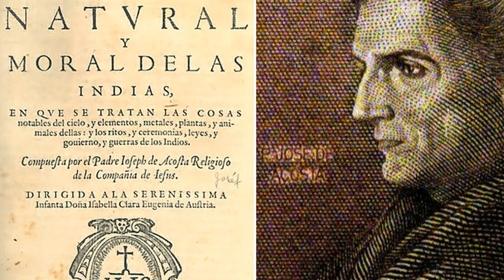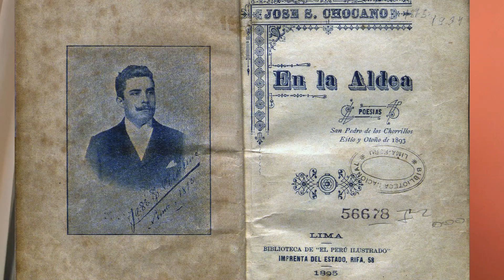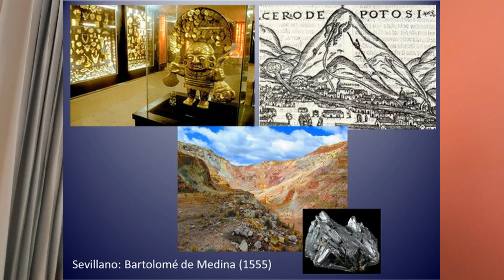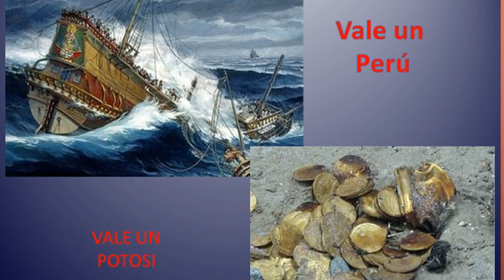DE LO SAGRADO A LO INHUMANO HD final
LOS CAMINOS QUE SUMINISTRARON PODER Y OPULENCIA AL "VIEJO MUNDO" Y QUE DEJARON MISERIA Y MUERTE EN EL "NUEVO MUNDO"
Miguel Angel Oroz Barrientos, muestra que los Qhapaq Ñan o caminos sagrados de los Inkas sirvieron luego de la invasión como corredores de metales preciosos para satisfacer la codicia y avaricia del "viejo continente.
Algunas imágenes fueron tomadas tomadas del internet, para recrear la explicación.